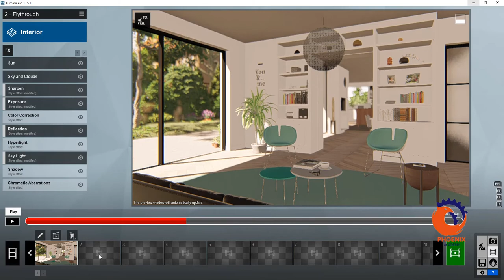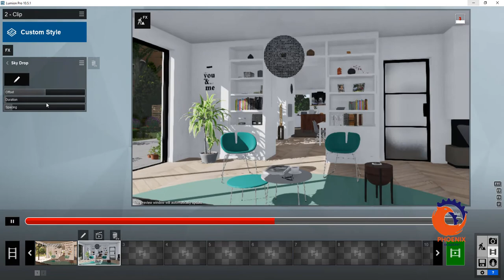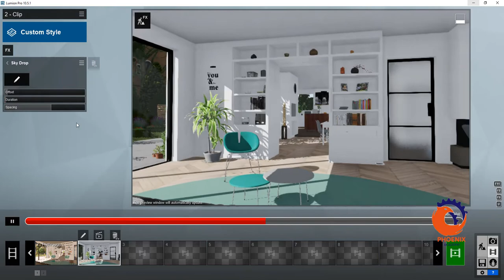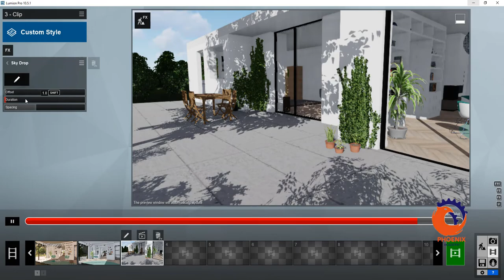سقوط العناصر lumion